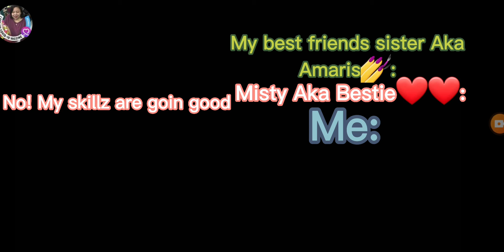Me and my bestie be like: